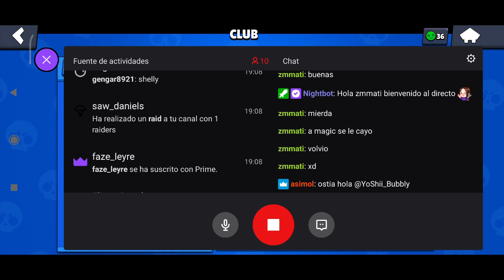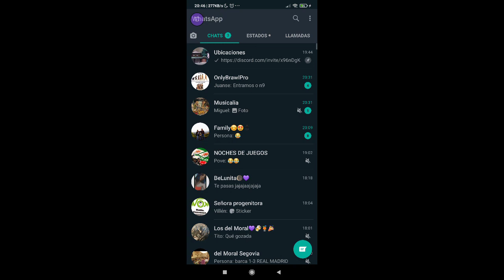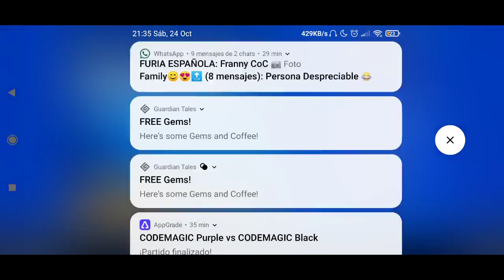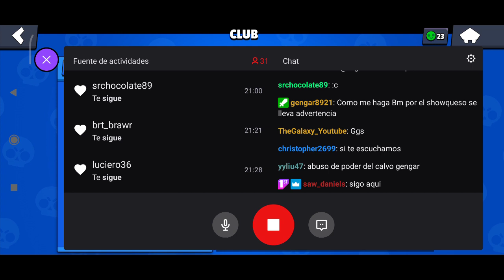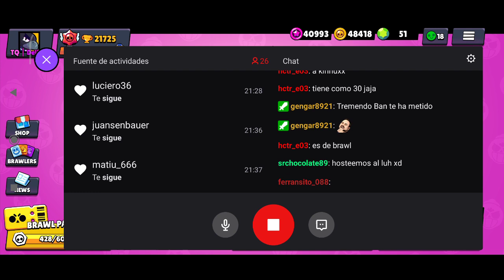¡BCQ ALL-STARS PLAY-OFFS! (8AVOS) | DelMoBS